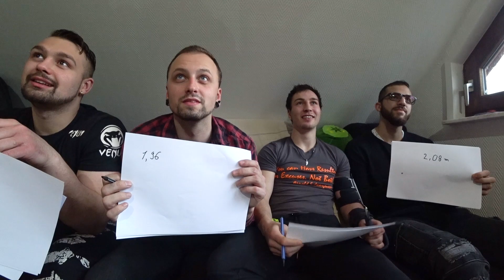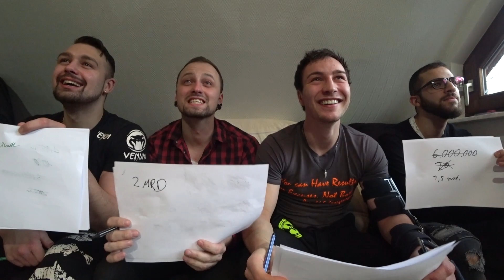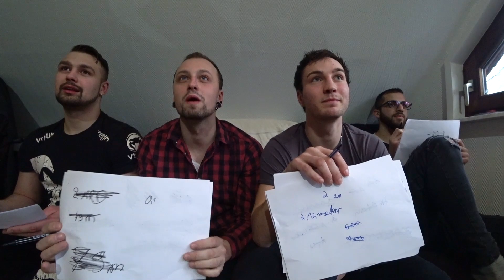Schätzen mit dem Squad! Challenge! *_*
Folgt mir auch hier, um nichts zu verpassen :D